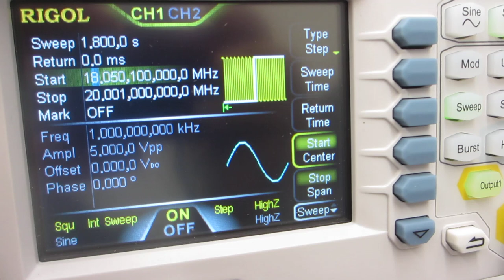超音波の音圧測定解析に基づいた、スイープ発振制御実験（オリジナル超音波システムの開発技術）